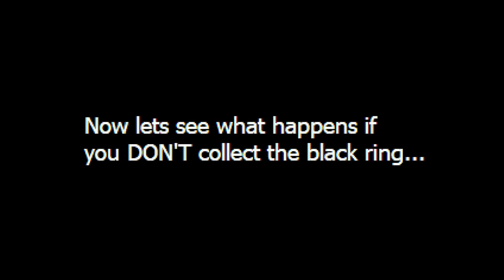SHORT PREVIEW OF CREAM STAGE | Sally.EXE: Discovery [Cream Preview]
Welp guys.. cream stage looks great so far))

Sally.EXE: Discovery
Sally.EXE: Discovery is a sequel to the bad ending of Sonic.EXE: The Beginning.The Exheller has successfully defeated the first 3 main souls. All he needed was 3 more souls to become powerful enough to take over his timeline. Help Ą͛ͤ̅m͆ͤͭ͂̊̂҉̥ỹ͕̽̈ͬ̇,̉̆͛̓ͮ ͂̆̚Č͔͓̕r͙̮͉̠͈̆̒̐́̚e̬̎a̬͚̯̪ͬ̋̂̈̆ͅm̺͑͌͜,̦͓̮̇̒͂̅̄̊̏͠ ̢͕̼̰̦̭a͙͓͚̥ͯ̋̎̽̈́ͅn͌͗̅̂̌̍̐҉̹̥̞̦d̍̏͗ͤ͘ ̪̞̇̈́̏̀S̐̌̓̄̃ͭͧ͢a̷̱̯̦̪͉̮̿l̠̄ͯ̋l͕̫̂͊̾͂ͮy̻̳̘̦͊̈́̋͋̂̓̇͞ ͕͚̯̼͔͍ͪs̹̲̜̝͔͉͗à̧̅̑̿v̰̰́̾ͣ̂ͪe̬ͭ̆͊ͫ ̗͇̐͒ͫ́t̢̫͚ͧ̃̅̃̒h̄҉͉͚͕̤̦̮̙e͕̰̎̆̄ͯ͒̊̚͞ ̍͊ͥ͐̂͒ͨ͝w͂̊ͮ̂͏o͓̗̓ͭ͋ͦ̚ȑ̷̖̪̣͕̘͙̰͒̐̌l̞͚͒̆̉ͧ̒̄d̟̼̭̰̬̪̺̏͑ͣͧ̎͊ͥ͜ ͣ҉͖̻ͅb̮͕̓͒ͧ́̽̊̇͢e̮͔ͯͬ͜f̗͌̅o̶̰̘̤̲̼̠ͫͤͣ̏͑́ͅȑ͉̤̱͎̃ͯ͐̿̆ȇ̛̊ ̢̘̩̔ͣͩt̯̟̫͇͖̘͆̓͋͡ͅh͙̾ͩ̋̀͝e̬͚͈͍̣̓͋̒͆ͫ̍ ͔̔̇ͥ͂̃͆E̠̫ͮ̃̔͌̎̀́̚x̴̞͎̙̪͗̾̑̌̿h YOU CANT SAVE THEM̹̫ͦͫ